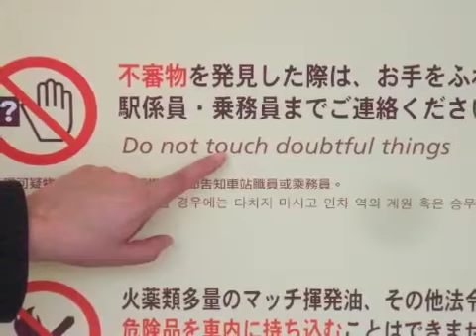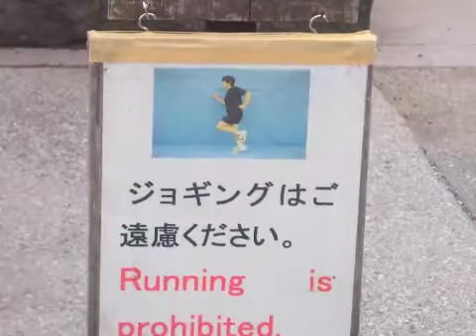The FP: Original Motion Picture Soundtrack - "Yumeji Ni Wa" (End Credits Theme)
Thanks!!!

Description:
Here is a track from the crazy 2012 cult film "The FP" released by Drafthouse Films. Undoubtedly, one of the most polarizing movies in recent memory, "The FP" has garnered equal praise and repudiation. Some moviegoers have declared this the greatest movie of all time and adorned themselves with FP tattoos, while others viewers have asked for their lives back and looked around for the nearest razor blade.

Synopsis:
In a dystopian future, a relentless turf war rages. Two rival gangs feud for control of rural wasteland Frazier Park ('The FP') in the deadly arena of competitive dance-fight video game "Beat-Beat Revelation." After hometown hero BTRO is slain on the dance platform by thug leader L Dubba E, his protégé younger brother JTRO (Jason Trost) goes into isolation, vowing never to duel again. One year later, The FP is in ruins, and JTRO must find the courage to return and restore order in a ruthless battle for revenge that can only leave one man dancing. From the producers of PARANORMAL ACTIVITY and featuring narration by James Remar (THE WARRIORS), THE FP is a fury of fierce footwork, triumphant montages and neon street wear that Moviefone calls "a rare ready-made cult hit."

About the soundtrack:
The FP: Original Motion Picture Soundtrack by George Holdcroft is 61 tracks of sheer excess creating a sonic tapestry for the insane world of "The FP". The music is equal parts tribute to the great film composers of the past, 80s synth ambience, 90s techno, and new territory. Though I cannot possibly list all of my influences for the music, I will say that for this film, I was largely inspired by John Carpenter, Harold Faltermeyer, Jerry Goldsmith, Vangelis, Darude, Aphex Twin, The Chemical Brothers, DDR, and as a country of great people - Japan.

About the original track "YUMEJI NI WA":
This is the track with the arguably most original idea behind it. We were looking to create a powerful finale to the film for the rolling credits. Again, the filmmakers requested I sing in a female voice. In an ode to the great films, music, & video games of the great country Japan, I did some research and chose a Japanese poem from the 9th Century AD written by a wonderful female poet Ono no Komachi. I also researched the correct pronunciation, though I am sure I only made it half-way there.

I thought it would be an interesting approach to combine a classic poem with the techno sound. I took "Stacy Theme" from earlier in THE FP and used that melody with the poem. This is the only point in the movie in which that musical theme appears with a little gusto. Hours of layering and pitch-shifting and voila... Yumeji Ni Wa. I assure you, it is me, not a Japanese woman, singing.
Lyrics:
夢ぢには
あしもやすめず
かよへども
うつつにひとめ
見しごとはあらず

yumeji ni wa
ashi mo yasumezu
kayoedomo
utsutsu ni hitome
mishigoto wa arazu

Lyrics translated:

Though I go to you
ceaselessly along dream paths,
the sum of those trysts
is less than a single glimpse
granted in the waking world.
Extra original lyrics (2nd half of song):
All that was pain is now gone
All that we said is now gone
Life now goes on
Here in this song
This song of love.
Photos:
All the photos I took myself on a recent trip across Japan.

Press about the music in "The FP":

"The film has an effective synthesizer score by George Holdcroft." - NY Times

"Then there's the music in this movie, which is absolutely perfect. I have no idea who George Holdcroft is, but the music he composed for this movie is precisely the kind of energetic and uptempo electronica that gets my DDR player's heart pounding."

"The synth soundtrack and grungy set-pieces are actually top-notch considering what the film had to work with" - (IGN)

All songs on The FP: Original Motion Picture Soundtrack are credited as follows:
Writer: George Holdcroft
All images associated with this video appear courtesy of George Holdcroft